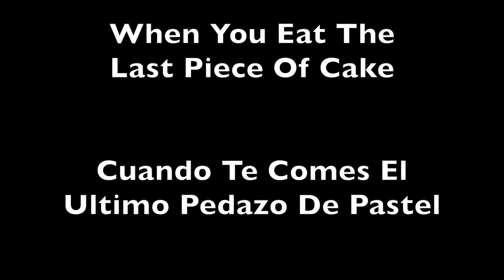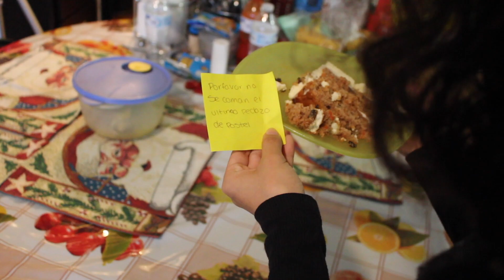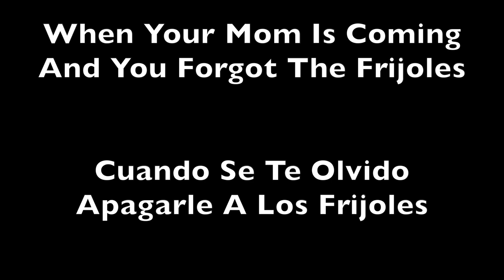Rosa De Guadalupe In Real Life Parodia